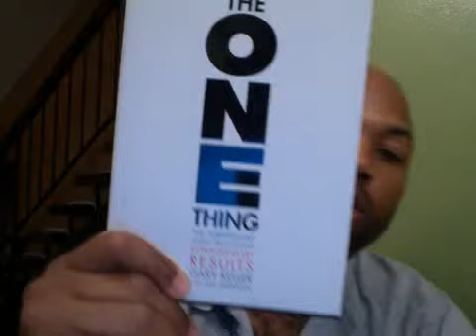BOOK REVIEW: THE UNDEFEATED MIND by Alex Lickerman MD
"The Undefeated Mind" gives you tools for cultivating the inner strength to face hard times with a fearless heart using the tenets of Nichiren Buddhism and the latest scientific research.

My next book review will be on THE ONE THING.